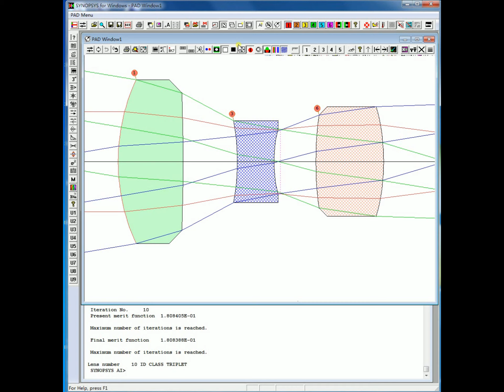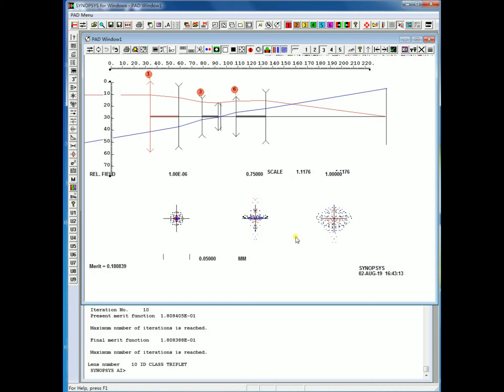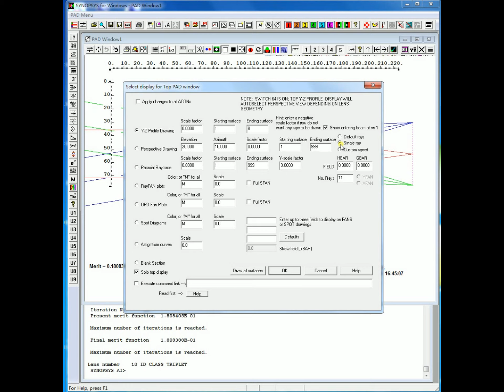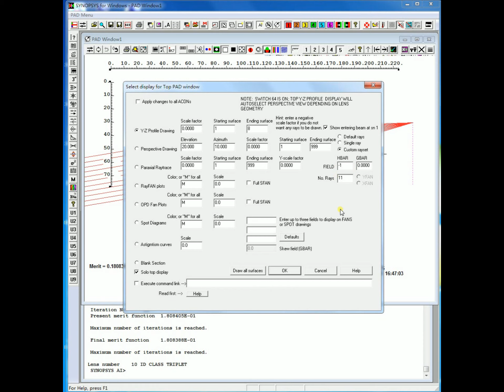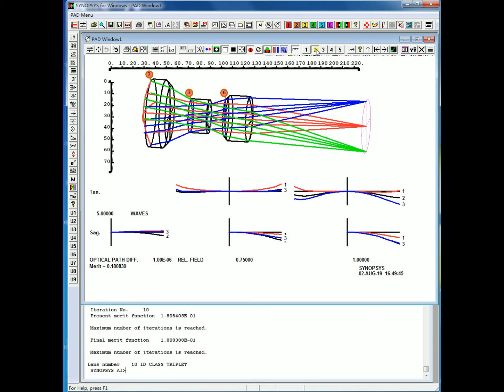SYNOPSYS™ Lens Design Software-PAD display